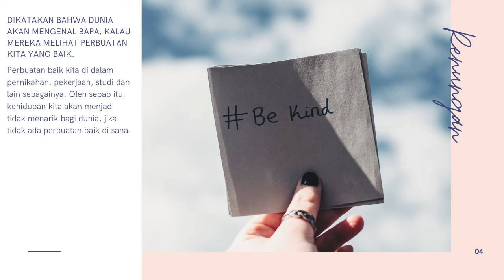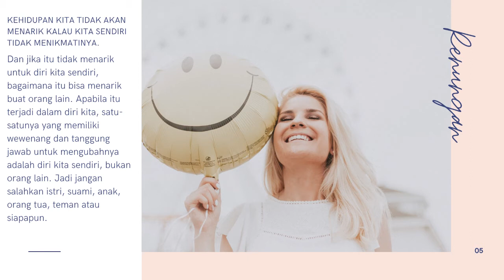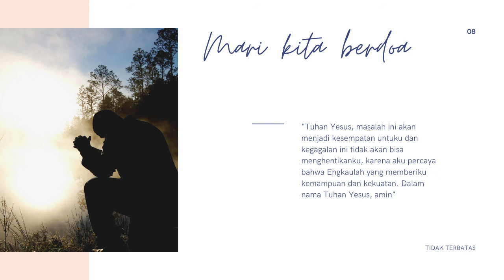RENUNGAN MALAM | RENUNGAN PAGI | MENGUBAH DIRI SEBELUM MENGUBAH ORANG LAIN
"Demikianlah hendaknya terangmu bercahaya di depan orang, supaya mereka melihat perbuatanmu yang baik dan memuliakan Bapamu yang di sorga." ( Matius 5:16 )

"In the same way, let your good deeds shine out for all to see, so that everyone will praise your heavenly Father."  ( Matthew 5:16 NLT )